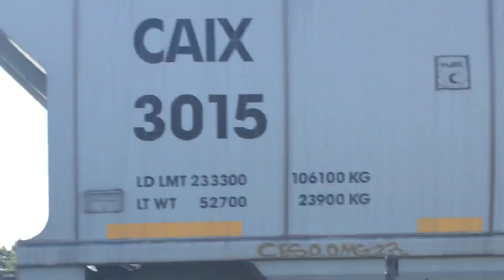UP 1989 Rio Grande leads a grain train in Carr Colorado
It was going to unload some railcars. Saw it twice.